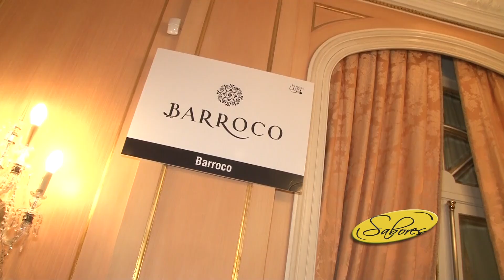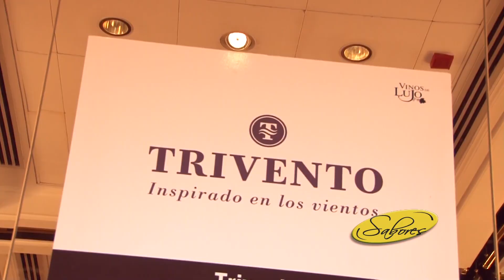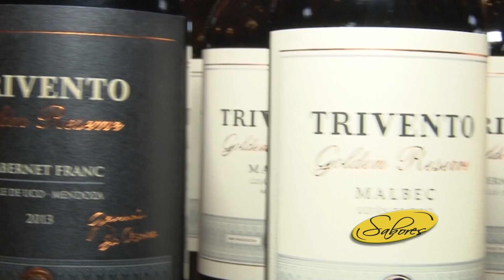VINOS DE LUJO 2016 2